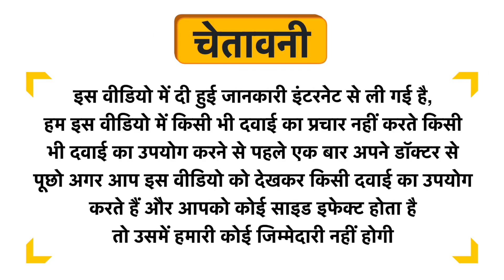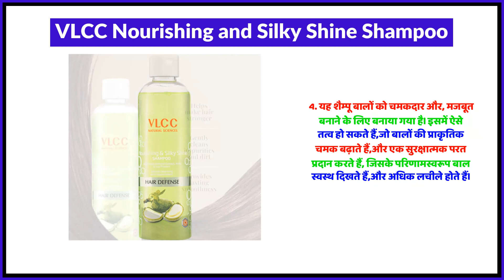VLCC Nourishing and Silky Shine Shampoo Uses in Hindi | Side Effects | Review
VLCC Nourishing and Silky Shine Shampoo Uses in Hindi | Benefits | Side Effects | Dose